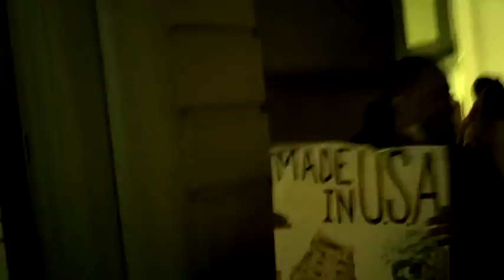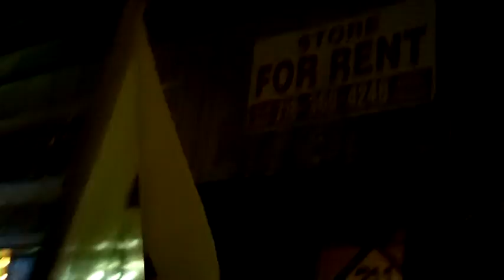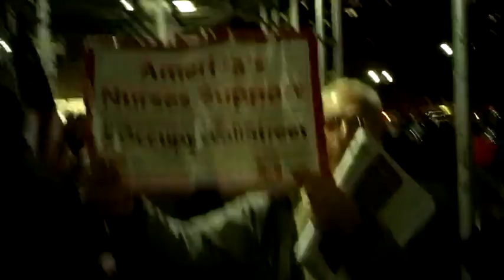OWS - march December 1, 2011